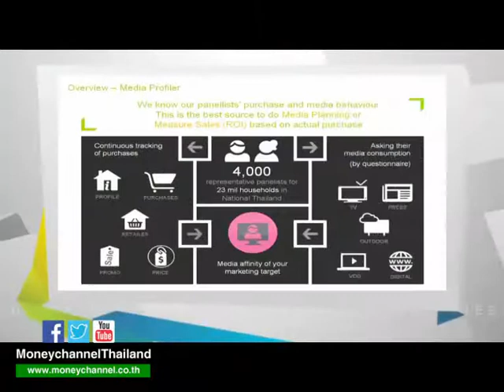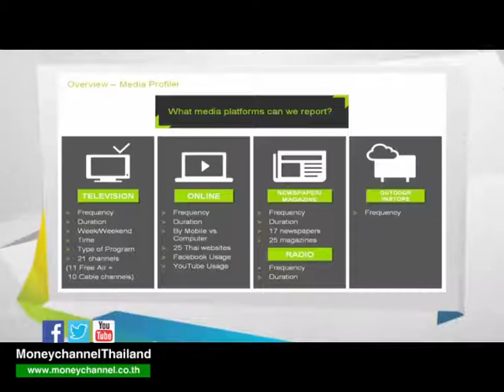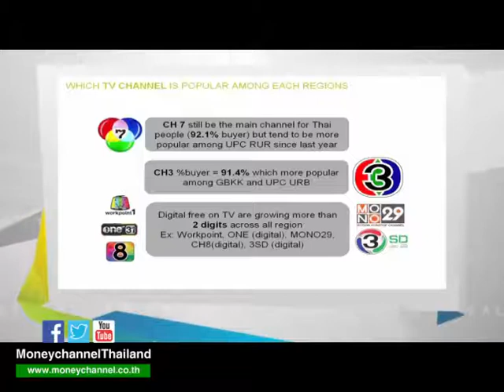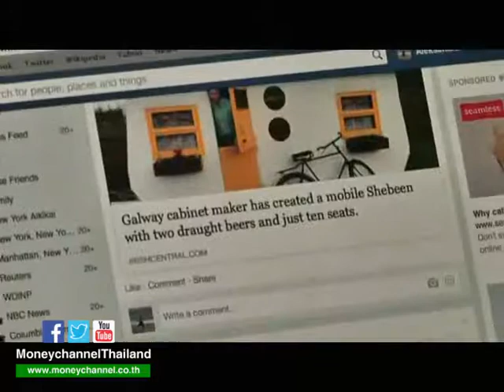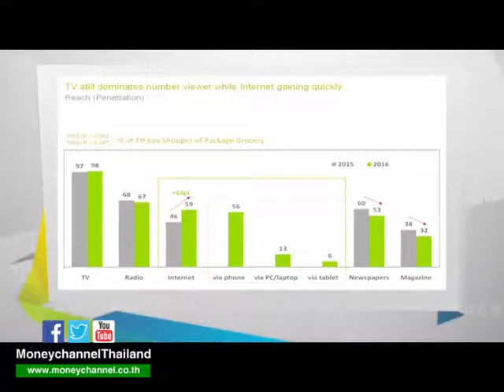Business Report “คนแห่กดไลค์ ซื้อโฆษณาเฟสบุ๊ค กระหน่ำ – ทีวีโตต่อเนื่อง” / 29 ธ.ค. 59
ช่วงนี้มาอัพเดท “พฤติกรรมผู้บริโภค” ส่งท้ายปีเก่า ต้อนรับปีใหม่  จากบริษัท วิจัยพฤติกรรมผู้บริโภคเชิงลึกในกลุ่มสินค้าอุปโภคบริโภค อย่าง “กันตาร์ เวิร์ลดพาแนล” โดยครั้งนี้ ได้การจัดทำรายงานการวิจัย ในเรื่องของ “การบริโภคสื่อและการสื่อสารต่อแบรนด์สินค้า”
ไฮไลท์ ที่น่าสนใจ พบว่า “สื่อออนไลน์”  มีการเติบโตพุ่งหยุดไม่อยู่ โดยเฉพาะ “เฟสบุ๊ค” ที่ร้านค้าเริ่มหันมา ซื้อโฆษณาสูงขึ้น ขณะที่ ให้สื่อกระแสหลัก อย่าง “ทีวีดิจิตัล” และ “ฟรีทีวี” ยังเติบโตได้อยู่ถึงปีหน้า  ติดตามรายละเอียดได้ในช่วงนี้